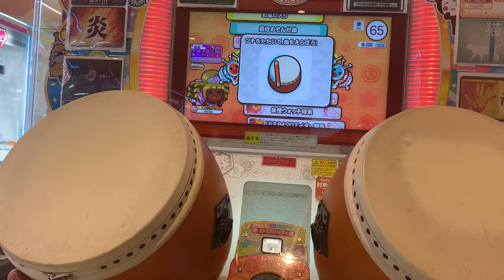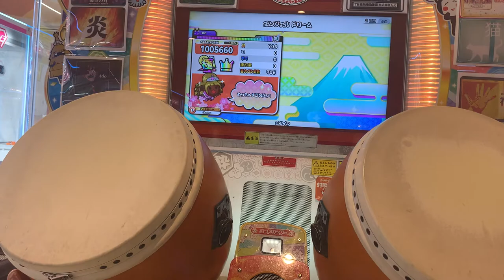【太鼓の達人ニジイロver】 エンジェルドリーム(裏) 全良 "発狂注意"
埼玉県の田舎でひっそりドンゲーやってます✌︎

みんなで楽しくをモットーに活動してます!
社会人も学生さんも一緒にやってます☺︎
動画の投稿は不定期ですΣ(-᷅_-᷄๑)
この動画が皆さんの暇潰しに少しでもなれば幸いです^ ^

Player・はくりゅう
camera・はくりゅう三脚
見守ってくれた人→あずささん
太鼓の達人の中で1番好きな曲であり初めてソフランを覚えた譜面であるエンドリ裏を全良できてめっちゃ嬉しかったです🔥　この日2回で終わってテンション上がりまくって声がでちゃいました。笑　ダメ元でカメラ回しておいてよかったです（ ;  ; ）
これでドリーム系制覇です！